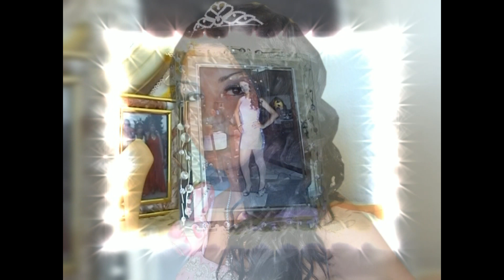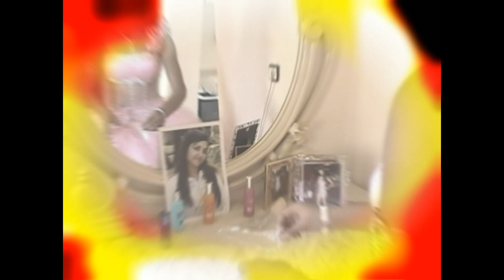Абитуренски бал на лили град ихтиман 2013г